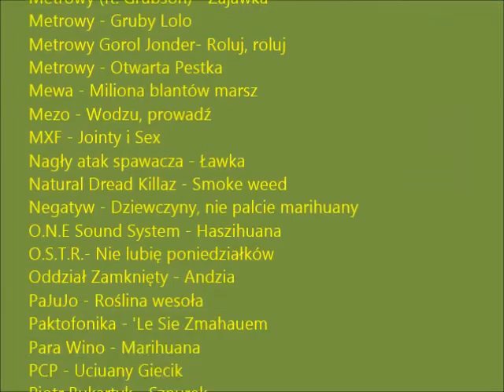100 piosenek o marihuanie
film informacyjno-edukacyjny
lista 100 piosenek z motywem marihuany:

Awariat Nato - Droga Do Wolności
B.O.D - Marihuana
Bapu - Majeranek
Bas Tajpan - Ganja Sensimillia
Bas Tajpan - Nowy protest
Bas Tajpan - propaganja 2009
Bas Tajpan - Sakrament
Beat Squad - Gandzią Nabita Głowa
Bob One - Słodka Sensi
Bracia Lewkowscy - Marysia Ganja
Brygada Kryzys - Ganja
Bubel/Qlop - Więcej THC
Bunkier - Marihuana
Centrum Strona - Wolne konopie
Chora Psychika - Jaramy Grass
Ciemna strona pomidora - Pomidor
Cywil x R.A.U. - Daj mi bucha
Czubi Lee - Palimy te jointy
D-bomb - Marihuana
Daab - Marihuana
Dj Soina feat. Qlop, Bubel - Smak Jointa
donGURALesko - Grube Jointy
DwaZera, Kontrabanda, Niczym K - Pomyśl chwilę
Dzioło - Zioła
EastWest Rockers - Tempe Jany
Firma - Bongo buch
Firma - Palę
Firma - Znamy się na tym
Gajdus & Pompey - My będziemy jarać
Gang Albanii - Marihuana
Ganja Mafia - Gdy Ujrzałem Drogę
Ganja Mafia - Pole Marysi
Ganja Mafia - Prawdziwi palacze
Grzmot w nocniku - Maryś
Happysad - Marihuana
Hemp Gru - Na jointowym kacu
Hemp Gru - Na krawędzi
Hemp Gru - Zjedz skręta
Hemp Gru, Dj Fresh - Coś o Jointach
Intoksynator - Co wy wszyscy chcecie robić tu?
Jacek Ziobro - Hymn rastamanów  - kabaret
Jasna Liryka - Butla
Jędras feat Buczer PTP- Ganja
Junior Stress - Chyba nie
Kali - Parę lat palę
Kali - Skręć blanta
KALIBER 44 - Do boju Zakon Marii
KALIBER 44 - Nasze mózgi wypełnione sa Marią
Kamil Bednarek - Ganja Trip
KaSZa KaSZyński ft. Tukan - Zielony Kwiat
Killa Familla - Garaż Paradajs
Konwent A - Stalowe nerwy
Kowal - Marichuana
Kowal - Palimy Blanta 2
Kowal - Palimy Blanta
Kowal - Ziele
Kula - Ganja Song
KULT - Ze mną się bracie nie napijesz
Le Illjah - Legalizacja
Love Sen-c Music-Propaganja 2006
MARCO - Marihuana (Jara Polska Cała)
Massey - Palimy lole
Metrowy (ft. Grubson) - Zajawka
Metrowy - Gruby Lolo
Metrowy Gorol Jonder- Roluj, roluj
Metrowy - Otwarta Pestka
Mewa - Miliona blantów marsz
Mezo - Wodzu, prowadź
MXF - Jointy i Sex
Nagły atak spawacza - Ławka
Natural Dread Killaz - Smoke weed
Negatyw - Dziewczyny, nie palcie marihuany
O.N.E Sound System - Haszihuana
O.S.T.R.- Nie lubię poniedziałków
Oddział Zamknięty - Andzia
PaJuJo - Roślina wesoła
Paktofonika - 'Le Sie Zmahauem
Para Wino - Marihuana
PCP - Uciuany Giecik
Piotr Bukartyk - Sznurek
Pomorzanie - Palcie tylko dżointy
Popek Monster - Sadźmy towar
Potwierdzone Info - Blantanamo
Pretext - Marihuana
R.U.T.A. & Paprika Korps - Policja ze śmigłowców
RaggaBangg - Szukam Bucha (naturalny haj)
Ras Luta - W Mojej Głowie
Rastamaniek - Nie ma to jak dobre ziółko
Rena, Sobota, Wini - Suszyć, skruszyć
RH+ - Marysia
Róże Europy - Marihuana
Sari Ska Band feat Metrowy - Wolne konopie
SNK - Maryśka
Sokół - Dentysta
SOMP WPL - Chciałem nie jarać
Spółdzielnia Inwalidów - Wspaniały Ośrodek
Śmierć Kliniczna - Marihuana
THC-X - Marihuana
THS Klika - Medycyna naturalna
TPS BORO - Ciągle jaranie
TPS, Dobo - Fszystko Otulone Naturalnym THC
Vavamuffin - Smoking
Vj Dominion feat. Donek & Jaro - Narkotyki
Wice Wersa - Pchaj ten towar w miasto
Włodi - W drodze po towar
Włodi ft. Danny - Proces spalania
Wzgórze Ya-Pa 3 - Palenie
Wzgórze Ya-Pa 3 - Hasz
Wzgórze Ya-Pa 3 - Zalegalizować

nota prawna: filmik nie nakłania do łamania prawa, daje jedynie osobom zainteresowanym sposobność zapoznania twórczości muzycznej pośwęconej różnym aspektom funkcjonowania konopii indyjskich w życiu, prawie i kulturze